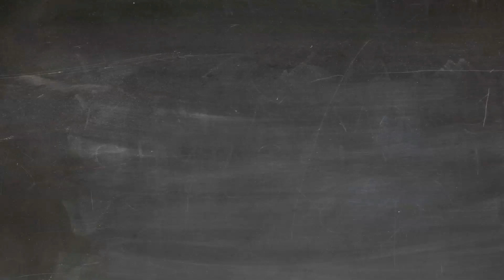Why do people laugh ?!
We may be laughing in different ways and for various motives, but at some point everybody laughs. Bu the big mystery remains: Why do people laugh ?
Probably this are the main reasons why people laugh.